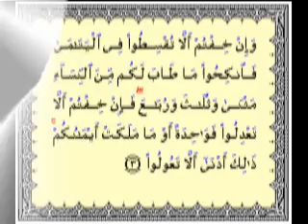002 - من باب النهي عن تزويج من لم يلد من النساء إلى باب في الرجل يعتق أمته ثم يتزوجها.